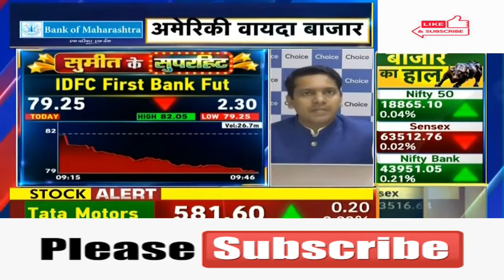IDFC First Bank Ltd 🤩IDFC First Bank Ltd 🤩IDFC First Bank Ltd 🤩IDFC First Bank Ltd 💥IDFC First Bank